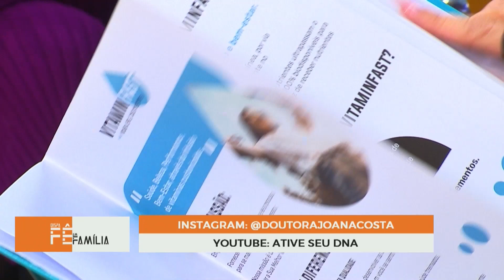Vitaminas injetáveis - Dra Joana Costa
Doutora Joana Costa fala sobre VITAMIN FAST
A referência número 1 em vitaminas injetáveis para saúde, beleza e performance.

Pacientes felizes e saudáveis
A razão pela qual a terapia IV é tão bem-sucedida é que os pacientes podem obter resultados imediatos. É usado para tratar uma variedade de problemas de saúde, como deficiências nutricionais, fadiga, desidratação, enxaquecas, sistema imunológico de baixo funcionamento, suporte ao tratamento do câncer e muitos outros sintomas e condições.

Programa Bispa Fe em Família que foi ao ar dia 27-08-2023
CONHEÇA A BISPA FERNANDA HERNANDES

Fernanda Hernandes Rasmussen tem impactado um grande número de mulheres por meio de suas pregações e ensinamentos. Filha do apóstolo Estevam Hernandes e da bispa Sonia Hernandes, da Igreja Renascer em Cristo, ela é também fundadora do ministério Mais Que Vencedoras que alcança milhares de mulheres por todo o mundo.